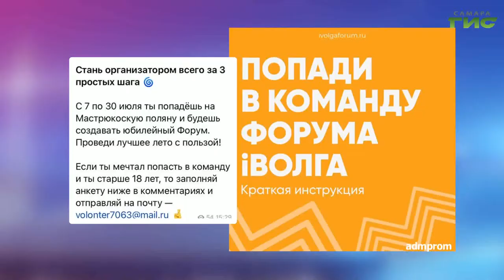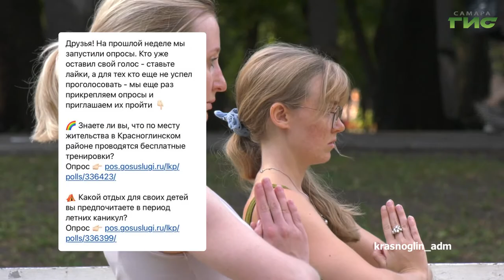О чем пишут в самарских Telegram-каналах